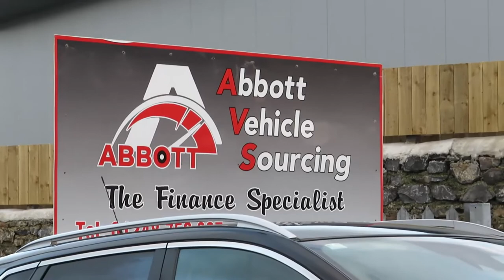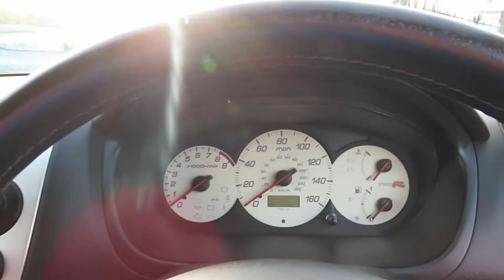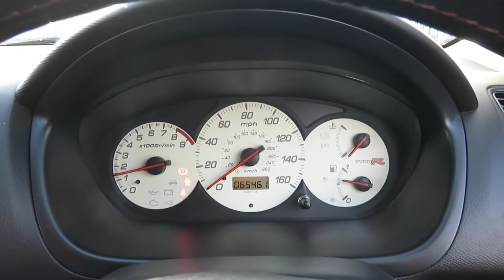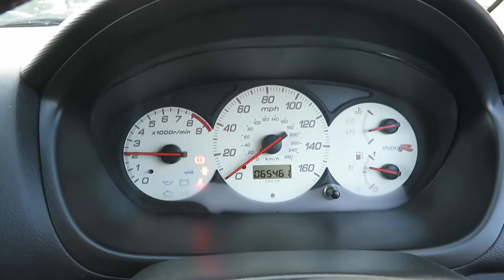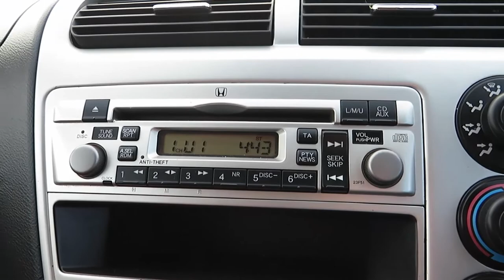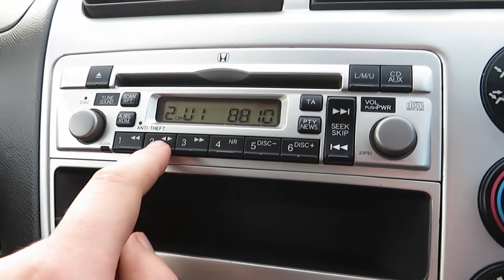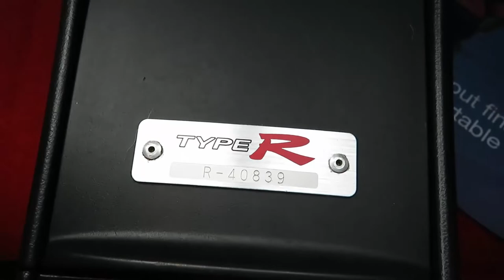2005 Honda Civic Type-R - Start up, exhaust, and full vehicle tour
Big thanks to Abbott Vehicle Sourcing for allowing me to film this 2005 Honda Civic Type-R.